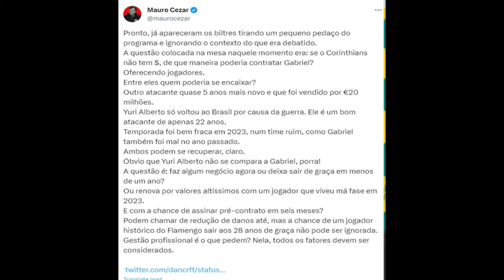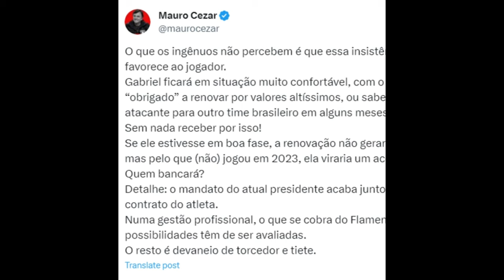TRETA INTENSA! MAURO CEZAR FALA DE POSSÍVEL SAÍDA DE GAGIGOL DO FLAMENGO E NETO SE REVOLTA!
No turbilhão do futebol, uma tempestade se forma nos bastidores do Flamengo, anunciada por Mauro Cezar. O renomado comentarista aponta uma possível saída iminente do habilidoso Gagigol, gerando ondas de especulações entre os torcedores apaixonados. O futuro do jogador no clube carioca é desenhado com contornos de incerteza, lançando sombras sobre o horizonte rubro-negro. Enquanto isso, Neto, sempre efusivo em suas opiniões, se revolta, trazendo ainda mais calor a essa "treta feia". O cenário esportivo torna-se uma arena de emoções intensas, onde as palavras dos analistas ressoam como trovões, ecoando o drama que se desenha nos corredores do Mengão.